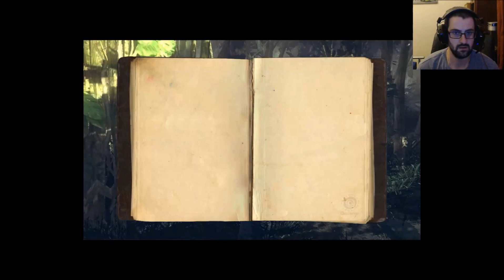Lost #3 - The Lie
We need to go to the cockpit to get our camera and shed some light on our past. Jack, however, will not let anyone go for fear of running into the "monster".